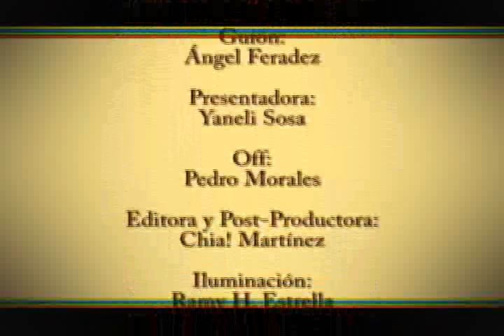Carnaval Dominicano - Segundos de Cultura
Carnaval Dominicano.